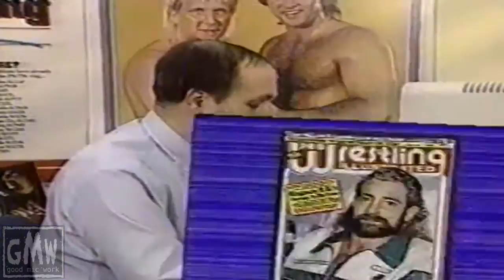Gordon Solie and Bill Apter discuss WrestleMania 3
Pro Wrestling this Week April 1st 1987
I'M ON FACEBOOK